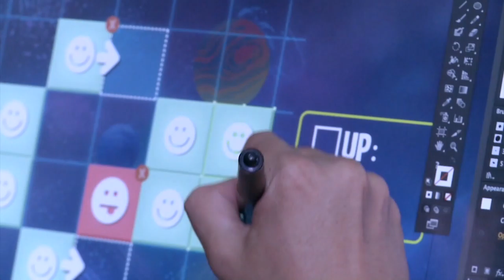Ministra TIC da la bienvenida a docentes de Programación para Niños y Niñas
MinTIC, British Council y Computadores para Educar firmaron convenio para formar hasta 8.500 profesores de colegios públicos en programación bajo la metodología micro:bit.

Más de 4.200 docentes de la primera cohorte comenzaron su formación virtual y podrán capacitar a sus estudiantes en programación para que vean en la tecnología una oportunidad de mejorar sus oportunidades a futuro.